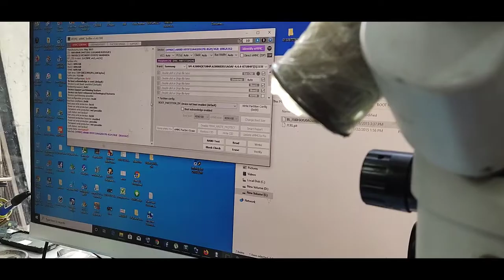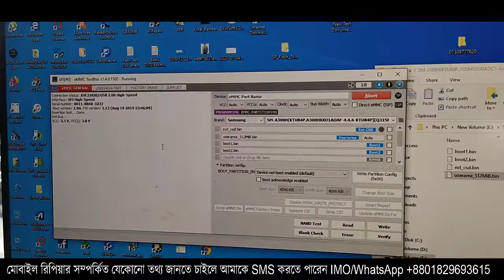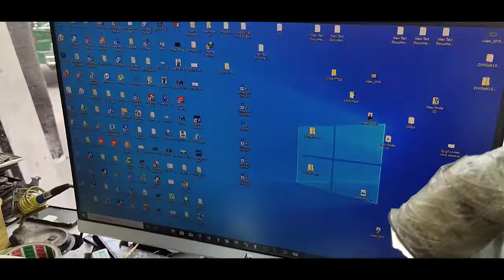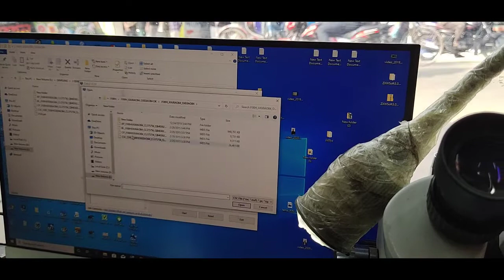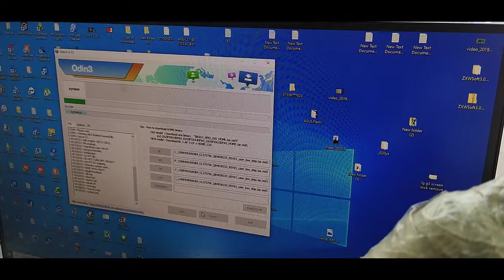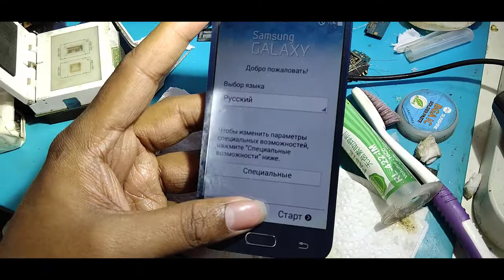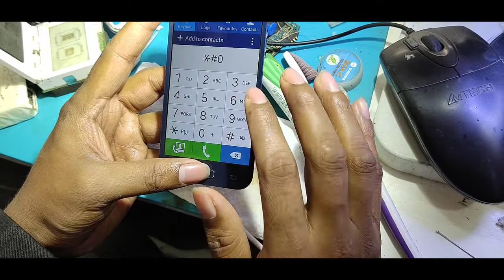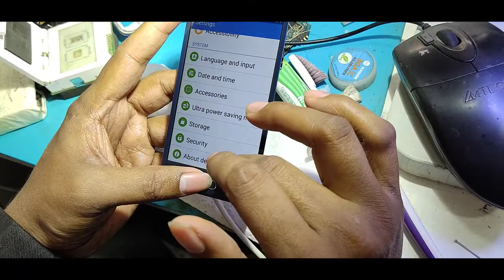মোবাইল সার্ভিসিং শিক্ষা || Samsung J100H ডেড বুট রিপিয়ার করার পর অপেন না হলে কি করবেন?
মোবাইল সার্ভিসিং শিক্ষা || J100H ডেড বুট রিপিয়ার করার পর অপেন না হলে কি করবেন? J100H EMMC Replacement

কেমন আছেন? আমি সাফায়েত EMMC LAB চাঁদপুর বাংলাদেশ থেকে বলছি

📌 পোস্ট পড়ার জন্যে আপনাকে অসংখ্য ধন্যবাদ
এক নজরে দেখে নিনি মোবাইল সার্ভিসিং কাজের ২০২০ সালের সিলেবাস

মোবাইল সার্ভিসিং (সফটওয়্যার + হার্ডওয়্যার + EMMC+Dead Boot Repair) কাজ শিখার জন্যে যোগাযোগ করুন ০১৮২৯৬৯৩৬১৫